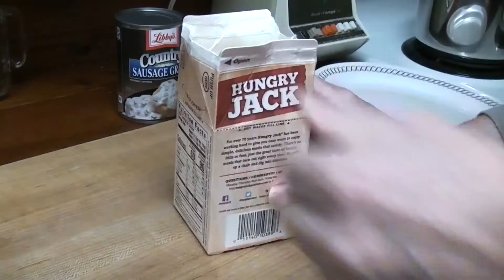Waffle House: Hash Browns All The Way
Who knew Waffle House style Hash browns "All The Way" would taste so good! WOW! Time to go on a DIET! I'M NOT KIDDING! REALLY I'M NOT KIDDING! Sharing :)

Hungry Jack hash Browns
Libby's Country Sausage Gravy (one Jones Sausage added)
Homemade Chili
Ham Steak
Onion
Tomato
Jalapeno Pepper
Mushrooms
cooked in Gutter and Ghee